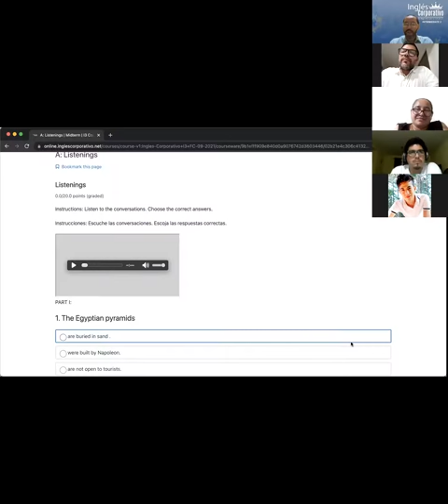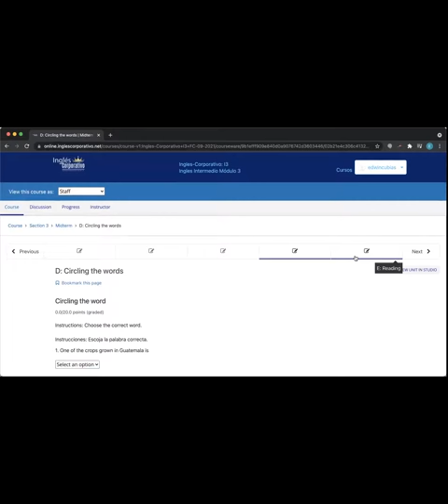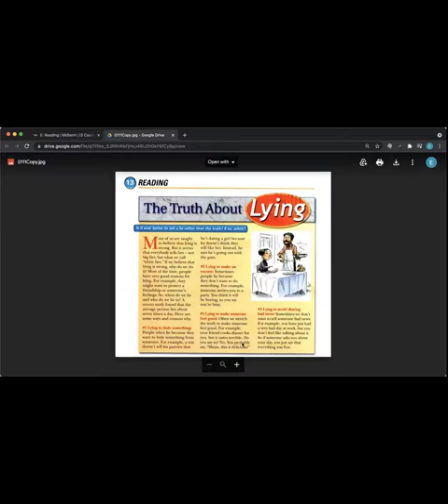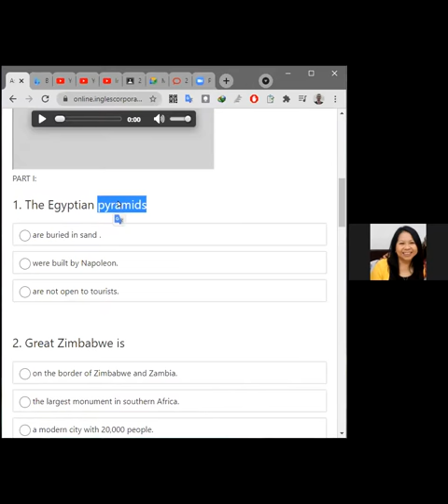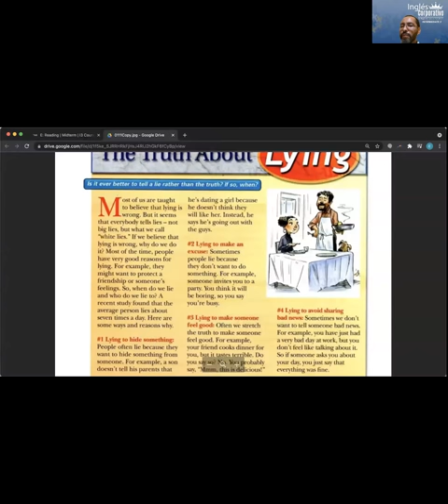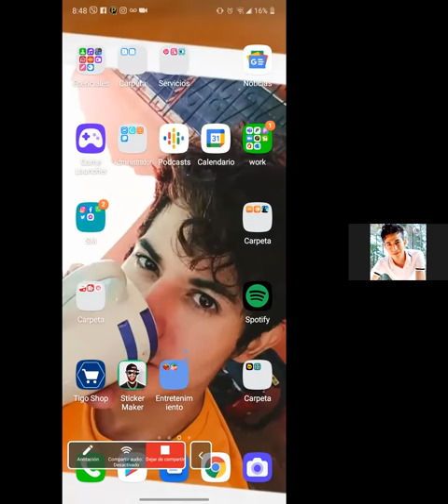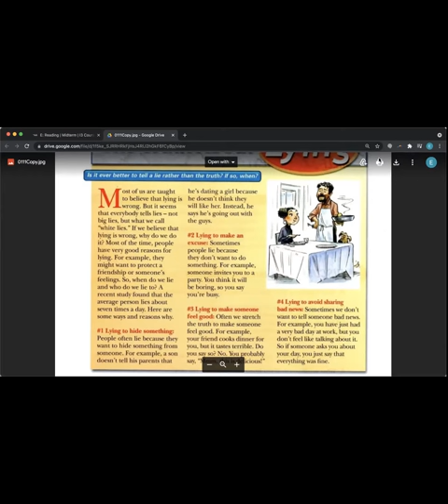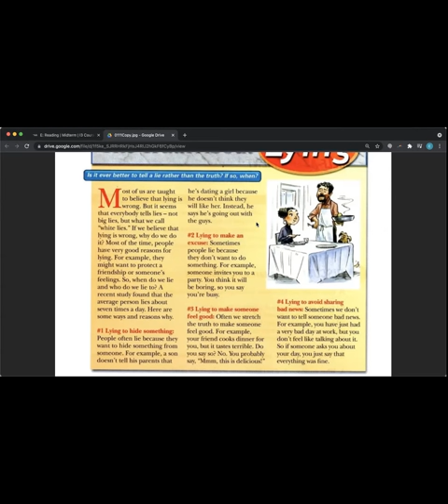Ingles Corporativo- Day 7 Midterm Test